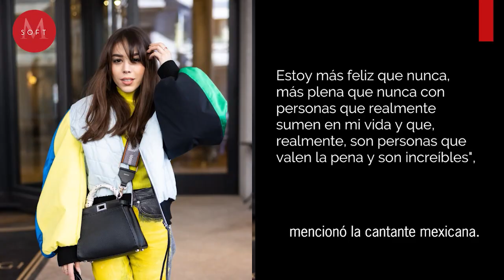Danna Paola rompe el silencio sobre su tóxica relación con Eleazar Gómez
La actriz aseguró que logró separarse de las personas tóxicas que había en su vida.